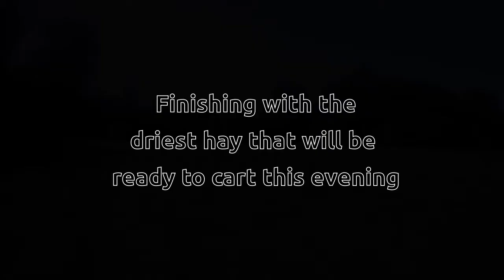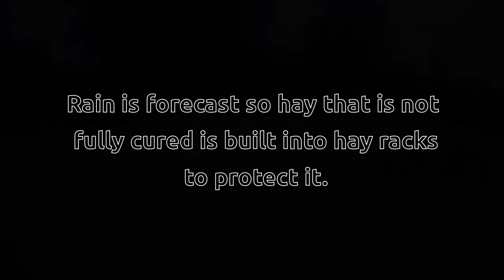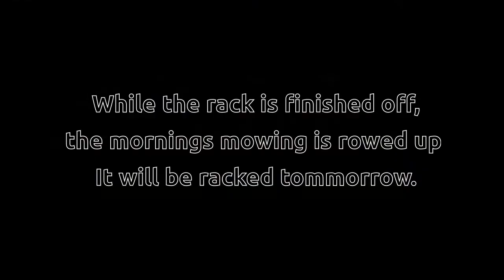Hand Hay Making during unsettled weather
A snapshot of a day of hand hay making during a period of unsettled weather.

When the weather allows, hay is dried on the ground. If the weather is forecast to break, hay that is not fully cured is put onto racks to carry it over until the next patch of good weather.